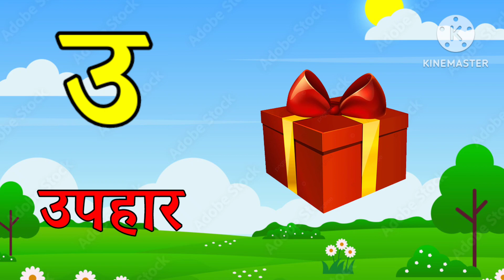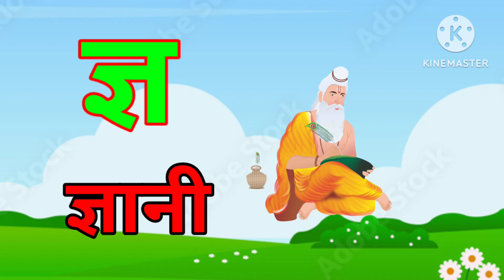अ से अनार,आ से आम,हिंदी वर्णमाला,अआइईउऊ,क से कबूतर, a se anar, aa se aam, हिंदीस्वरब्यंजन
क  से कबूतर | अ से अनार | abcd | phonics song | a for apple b for ball c for cat | abcd song | abcde
क से कबूतर ,अ से अनार ,हिंदी वर्णमाला ,क ख ग घ , k se kabutar, a se anar, hindi varnmala, k kh g gh
K SE KABUTER, A SE ANAR, ABCD, HINDI VARNMALA, क से कबूतर, अ से अनार, अ से ज्ञ तक, अ आ इ ई उ ऊ, क ख
क से कबूतर ,अ से अनार ,बारहखड़ी ,हिंदी वर्णमाला ,अ से अनार आ से आम ,abcd,abc song क ख ग घ कार्टून 🎂😍
abcd | a for apple b for ball ,a to z ,abc song ,abcd cartoon ,अ से अनार ,क से कबुतर ,nursery rhymes

क से लेकर ज्ञ तक | hindi vyanjan writing | हिन्दी वर्णमाला | ka kha ga | ka kha ga
Hindi Varnmala
Nursery rhymes
हिंदी वर्णमालागीत
हिंदी स्वरब्यंजन
हिंदी बालगीत
बालगीत
ChunChun TV
hindi varnmala geet
hindi varnmala
हिंदी वर्णमाला
हिंदी वर्णमाला
क से कबूतर ख से खरगोश ग से गमला घ से घर क से कबूतर
बारहखड़ी क से कबूतर
Hello Friends,
@ChuChu TV Nursery Rhymes & Kids Songs
@Naima study
@ChuChuTV Hindi
@Infobells - Hindi
@Chhotu TV